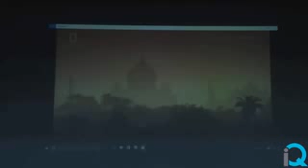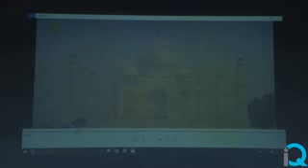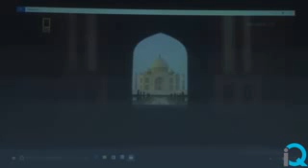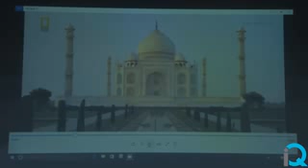See this video to know the reality